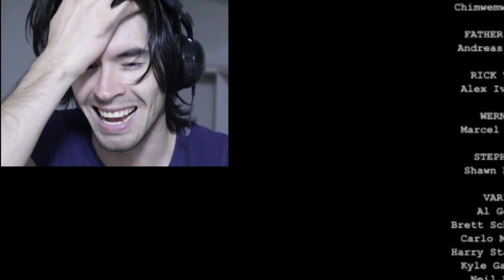EL GRAN FINAL | Outlast